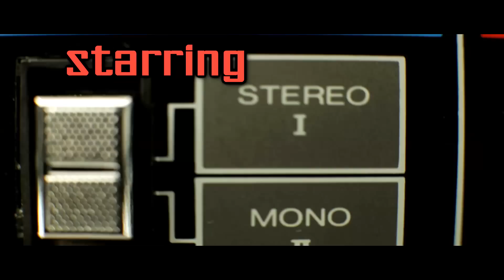Blue Pill Gives Some Keys To Raising Your Consciousness Pt.1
Blue Pill stops by Forbez DVD Live To build with Doggie Diamonds about police brutality, millions march and the keys to raising your consciousness.